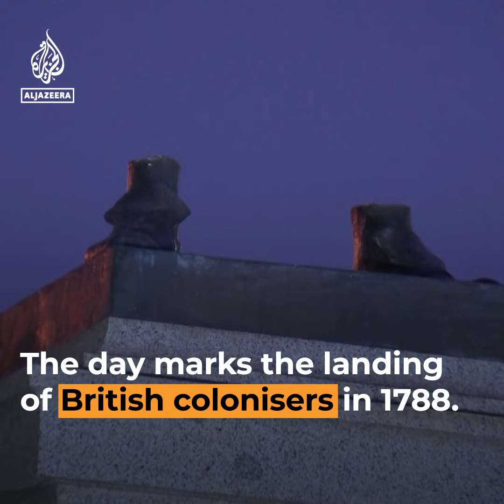Captain Cook statue cut down ahead of Australia Day | Al Jazeera Newsfeed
A statue of British explorer Captain James Cook was sawn off at the ankles and a monument to Queen Victoria was vandalised on the eve of Australia Day. The day commemorates the arrival of British colonialists, and there are growing calls to change the date in solidarity with Indigenous Australians.